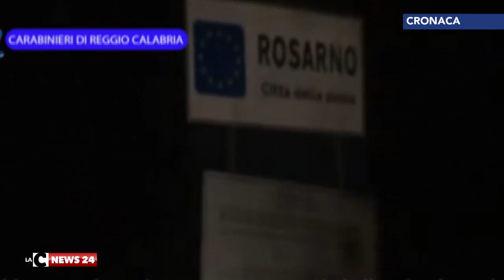REGGIO ARRESTATO GREGORIO CACCIOLA